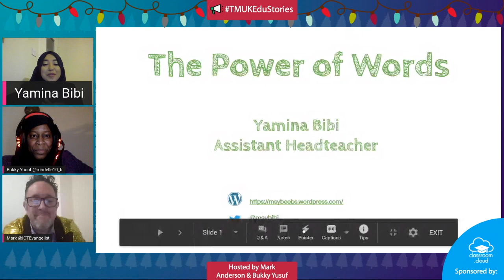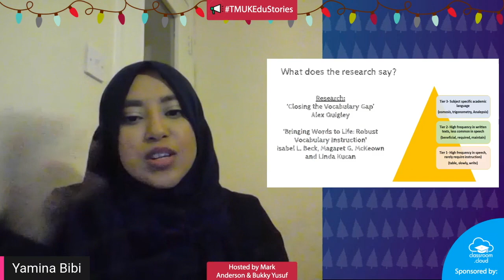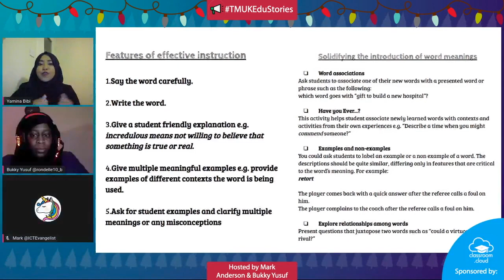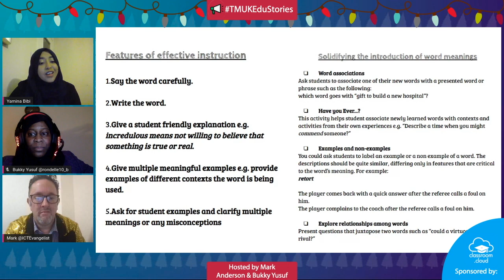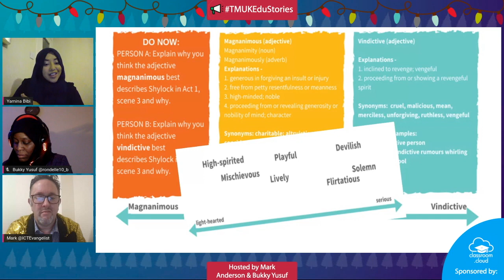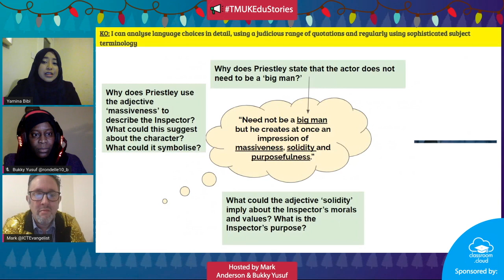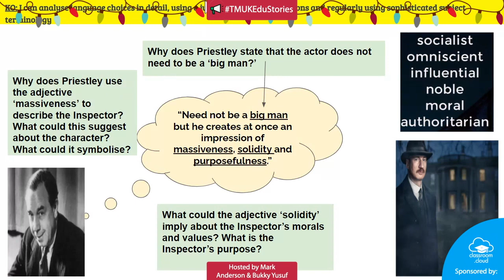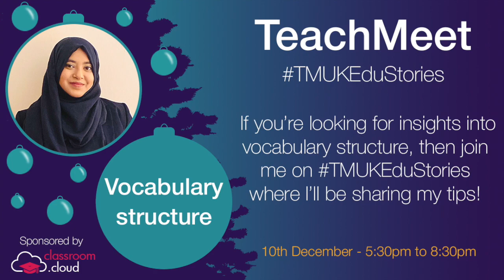Vocabulary structure - a TMUKEduStories presentation by Yamina Bibi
Yamina Bibi shares her insights into vocabulary structure, during the online TMUKEduStories event held on Thursday 10th December 2020.